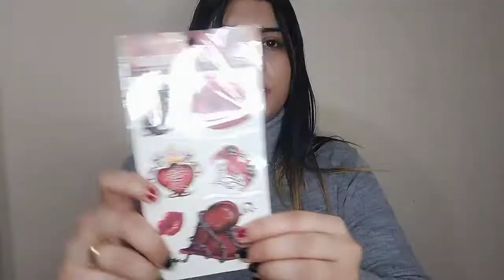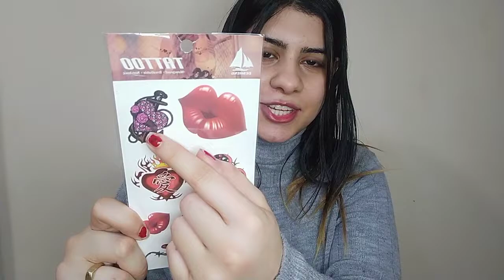ملابس خطيبي في يوم الوقفه بتاعت العيد اخيرا غير الترنج الي ضحكوا علينا فيه/افكار ملابس رجالي